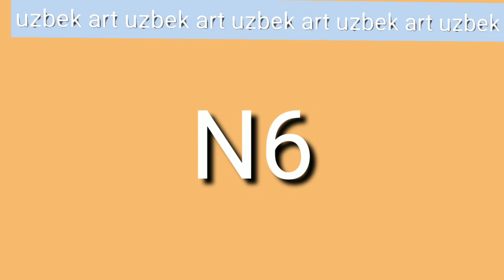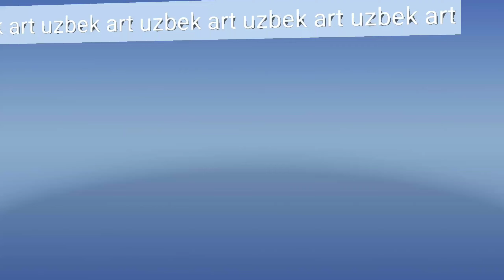@2020-yilning_eng_kulgiliy_hodisalari